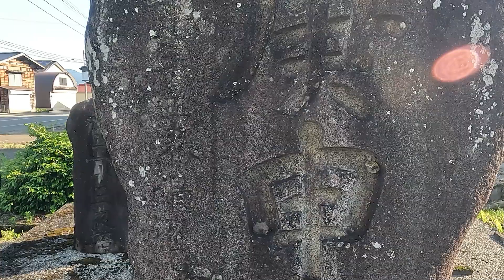古郷のある風景。南魚沼市三郎丸集落。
地蔵堂。